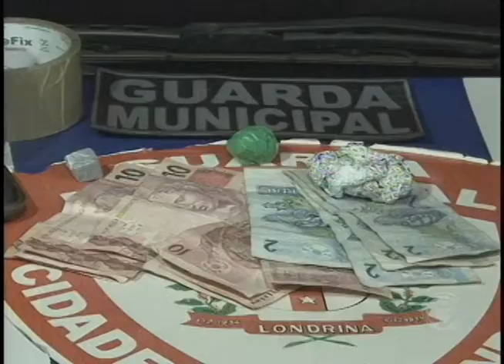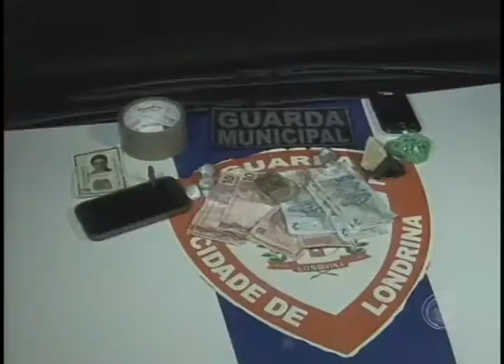Casal de traficante é preso em escola do Cj. Ernani Moura Lima (22/08)